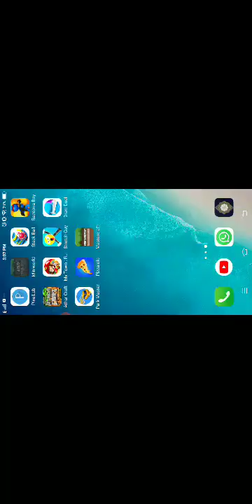Minecraft: How to Build A Larg Modren House Tutorial (Made Easy)